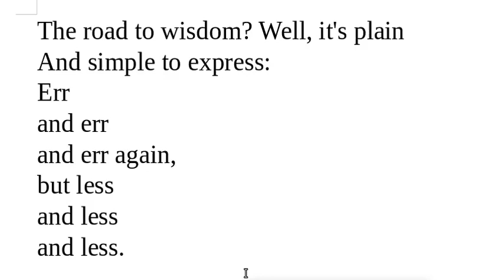Road to wisdom - Piet Hein